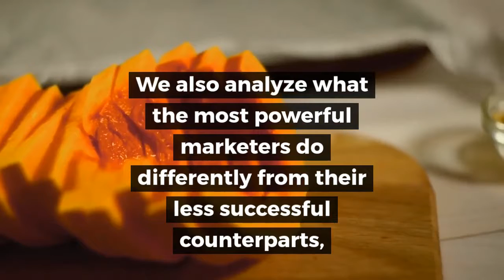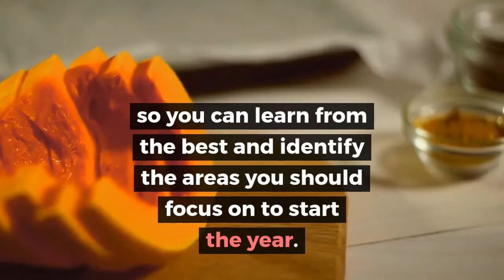New Webinar - Don't miss our next Demand Metric webinar on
Don't miss our next Demand Metric webinar on September 10, 2019, when we will review the results of our second annual baseline study on the state of email marketing, which also begins the same day. We interviewed email marketing specialists to find out how email marketing for B2C, B2B and non-profit companies is evolving, what the current objectives and tactics are, and what challenges they face.